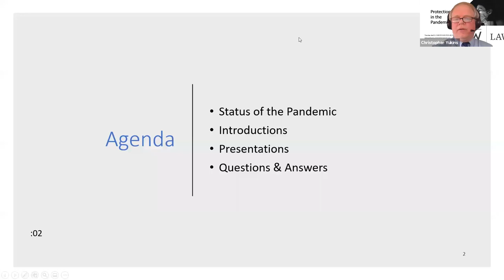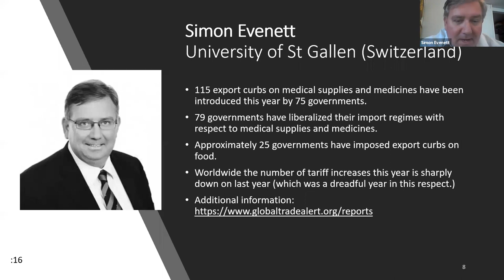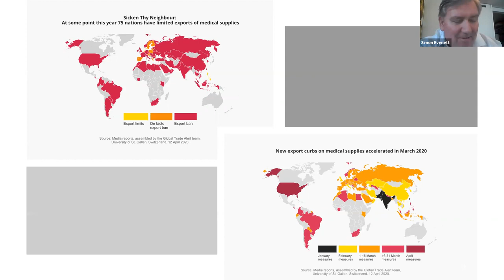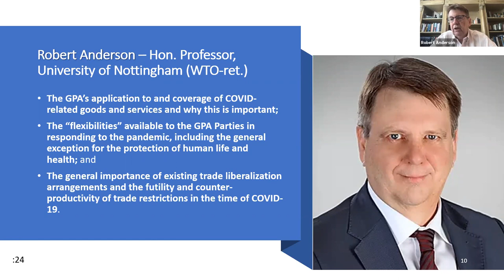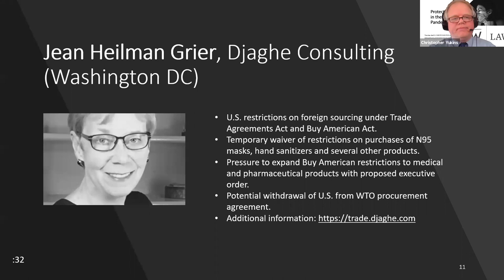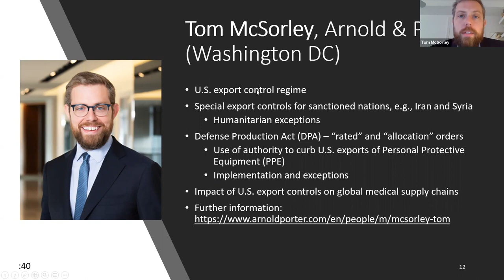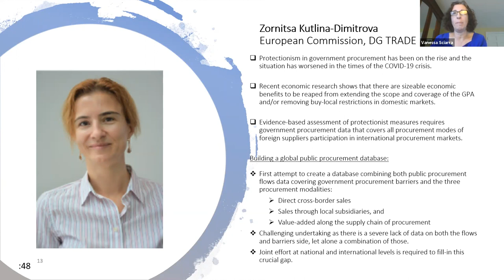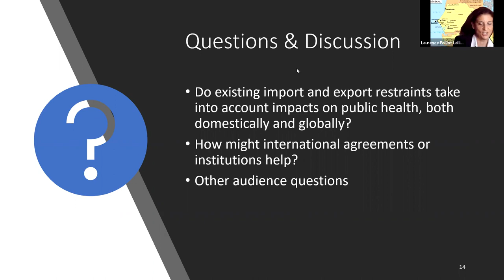4. Proteccionismo en la pandemia (subtítulado en español)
Protectionism in the Pandemic | Webinar.